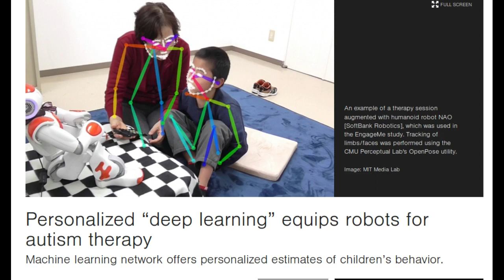Personalized “Deep Learning” equips Robots for Autism Therapy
Children with autism spectrum conditions often have trouble recognizing the emotional states of people around them . For Example,  distinguishing a happy face from a fearful face.

To remedy this, some therapists use a kid-friendly robot to demonstrate those emotions and to engage the children in imitating the emotions and responding to them in appropriate ways.
This type of therapy works best, however, if the robot can smoothly interpret the child’s own behavior — whether he or she is interested and excited or paying attention — during the therapy.

Researchers at the MIT Media Lab have now developed a type of personalized machine learning "EngageME" that helps robots estimate the engagement and interest of each child during these interactions, using data that are unique to that child.
Armed with this personalized “deep learning” network, the robots’ perception of the children’s responses agreed with assessments by human experts, with a correlation score of 60 percent.